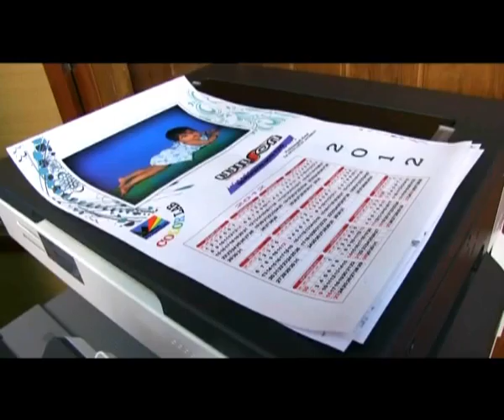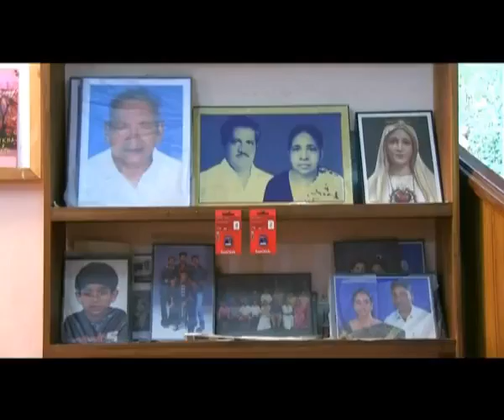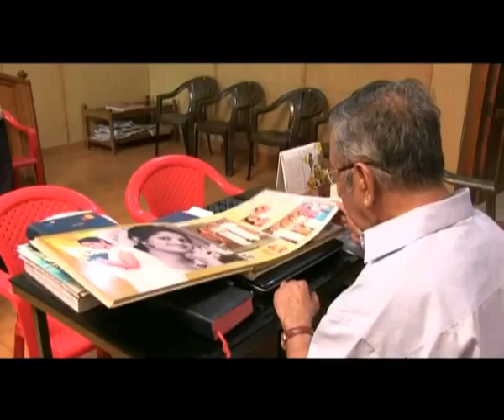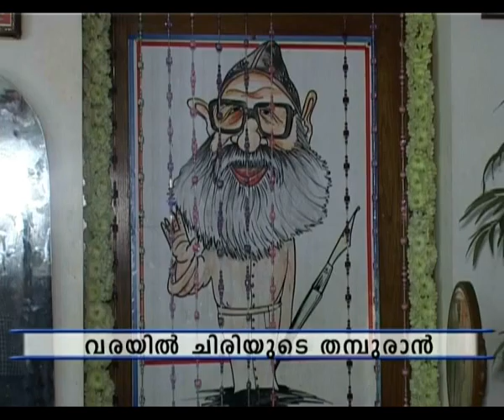12 08 2013net